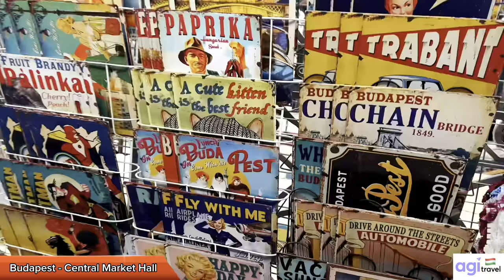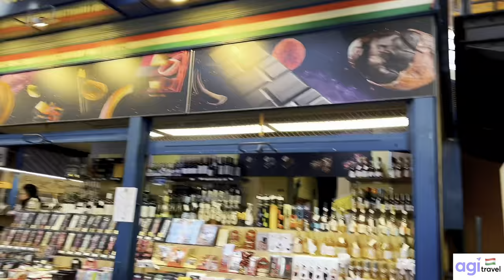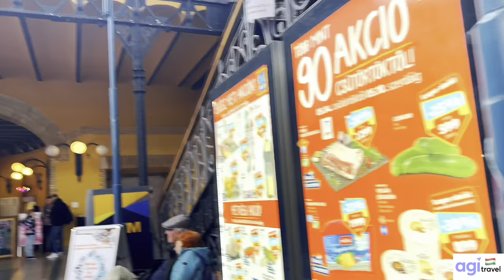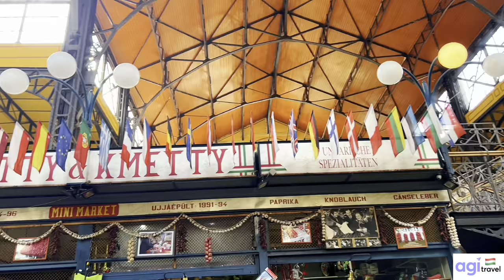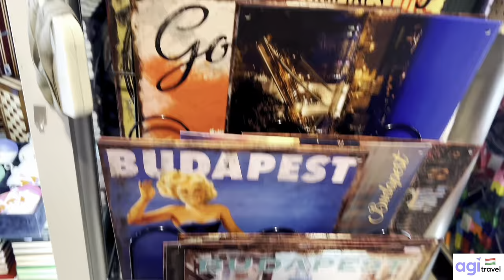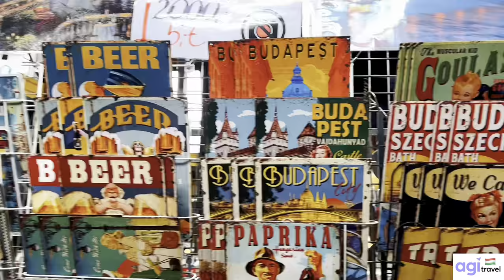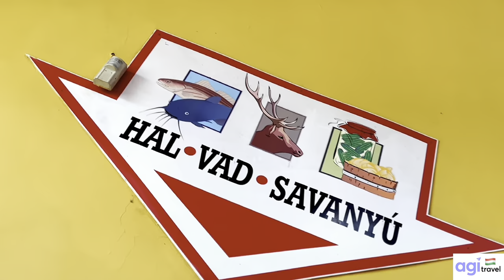Budapest - Hungary 🇭🇺 Explore 4k walking tour on the Central Market Hall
The Great Market Hall or Central Market Hall, Market Hall I (Hungarian "Nagyvásárcsarnok") is the largest and oldest indoor market in Budapest, Hungary. The idea of building such a large market hall arose from the first mayor of Budapest, Károly Kamermayer, and it was his largest investment. He retired in 1896 and participated in the opening ceremony on February 15, 1897.

It is located at the end of the famous pedestrian shopping street Váci utca and on the Pest side of the Liberty bridge at Fővám square.

History
It had already been suggested in the 1860s that the food supply to the capital city should be improved by the construction of market halls. One of the main objectives set by preliminary plans was that only food which had been inspected should be sold. Not only had the establishment of the retail network to be organised, but they also wished to regulate the sale of wholesale goods.

Because of continuous deterioration in food supply conditions, a plan encompassing the whole capital was worked out in 1879. General assembly resolution No. 852 of 30 December provided for the establishment of a Food Committee.

The committee formed to prepare for the establishment of market halls drew up a proposal in 1883. They considered the most favourable position for the Central Market Hall to be Fővám Square, on the site of the Salt depot.

On 28 October 1885, the subject of the market hall once again arose in the capital. The Committee for Economics and Food discussed and accepted the initiative of committee member Lajos Nyíri. They were of the decided opinion that the Central Market Hall must be built in the 9 th district, on the plot of land lying between the Vámház Blvd, and Pipa, Csillag and Sóház (meaning: salt depot) Streets. At that time, the plot was the property of the state treasury. According to an initial agreement, "the royal government relinquishes the plot for the sake of the capital".

Materialisation of plans for a market hall had been dragging on for several years at that time, and essentially no progress had been made. Conditions further deteriorated due to the disorganised state of food supply for the capital and the rapid increase in the population. In 1890 events connected with the establishment of the market halls increased in pace. To an increasing extent, the public became aware of the necessity for a market hall.

After a general assembly resolution in 1891 which appeared to be final, the Prime Minister Kálmán Tisza, or rather the Justice Minister Teofil Fabiny, relinquished the site to the capital in exchange for a site on Alkotmány Street.

The building was designed and built by Samu Pecz in 1897. The market offers a large variety of stalls on three floors. The entrance gate has a neogothic touch. A distinctive architectural feature is the roof which was restored to have colorful Zsolnay tiling from Pécs. The size of the building is 10,000 square meters and is covered by steel structure. During World War II the market was significantly damaged and remained in deteriorating condition. It wasn't until 1991 that a thorough renovation was undertaken to bring it back to its original splendor. The building re-opened in 1997 to much acclaim and was awarded with FIABCI Prix d'Excellence in 1999. The Central Market Hall continues to be one of the most popular tourist attractions of the city.

Most of the stalls on the ground floor offer produce, meats, pastries, candies, spices, and spirits. Many of them have items that are popular with tourists: paprika spices, Tokaji wine, Túró Rudi, kolbász sausage and salami can be found there. The second mezzanine floor has eateries and tourist souvenirs. The basement contains fish mongers, picked vegetables stalls and a few specialized butcher shops.

The market opens Monday through Saturday at 6am, but closes Monday at 5pm, Tuesday through Friday at 6pm, and at 3pm on Saturday.

📍At the end, we leave you names a few famous bazaars of Budapest as a surprise.

1. Great Market Hall - Budapest Hungary

2. Rákóczi Square Market - Budapest Hungary

3. Lehel Market - Budapest Hungary

4. Szimpla Sunday Market - Budapest Hungary

5. Fény Street Market - Budapest Hungary

6. Vörösmarty Square  market - Budapest Hungary

7. Gouba Gozsdu Bazaar - Budapest Hungary

8. Esceri Flea Market - Budapest Hungary

9. Hunyadi Square Market - Budapest Hungary

10. LemezPiac - Budapest Hungary

11. Gozsdu Weekend Market - Budapest Hungary

12. Feny Utca Market - Budapest Hungary

13. Budai Zsibsavar market - Budapest Hungary

14. Keresztur Market - Budapest Hungary

15. Piac - Placc Market - Budapest Hungary

16. Budavari Sokadalom - Budapest Hungary

17. Garmada Market - Budapest Hungary

18. SZEGA Market - Budapest Hungary

19. Gouba Art market - Budapest Hungary

20. Vaci uca - Budapest Hungary